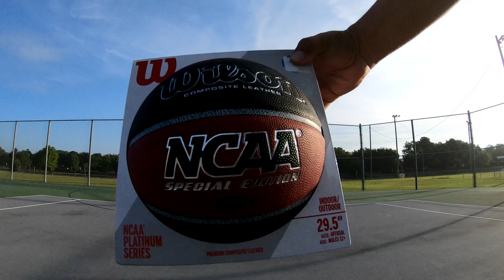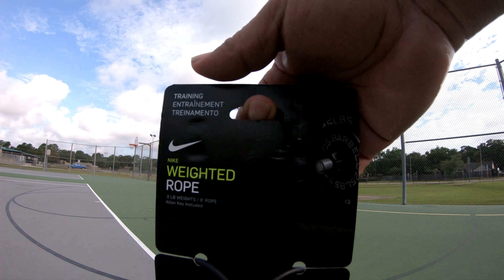🏀 Shooting Practice Wilson NCAA Special Edition Platinum Series GoPro Basketball June 2, 2019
Basketball shooting and jump rope workout

4K @60 fps
GoPro Head Strap
Tripod: Manfrotto 290 xtra
Wilson NCAA Special Edition Platinum Series Red & Black Basketball 29.5"
Nike Fundamental Weighted Jump Rope

NEW Upload: "🏀 3-Point Shooting and Free Throw Shooting Practice Under the Light Freezing Rain"